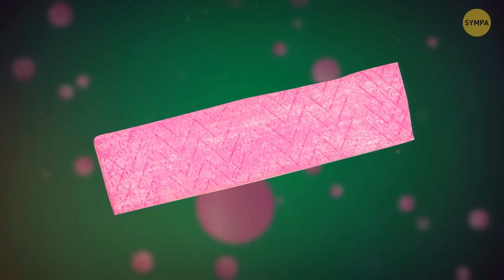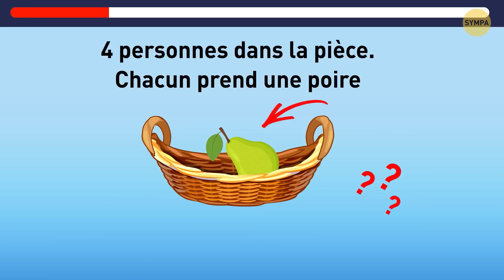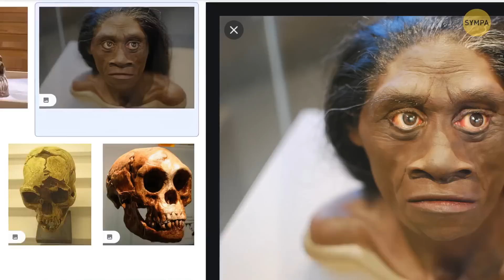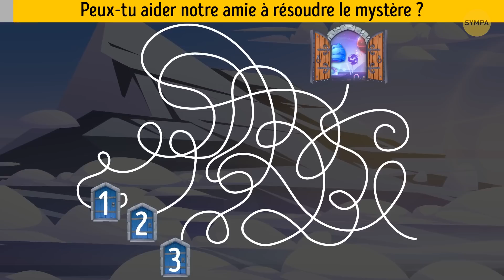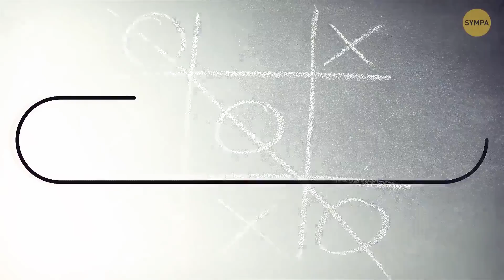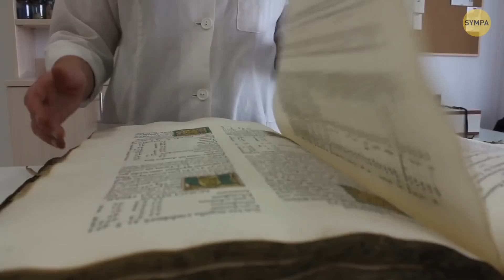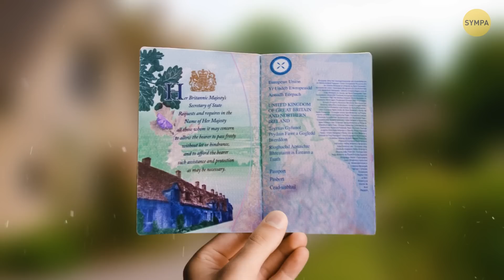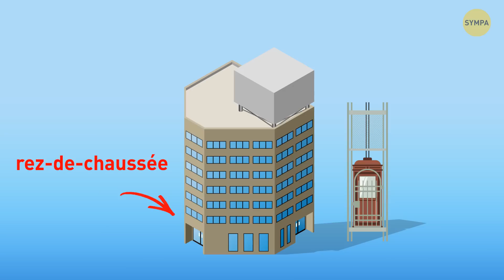95 Réponses à Des Questions Existentielles